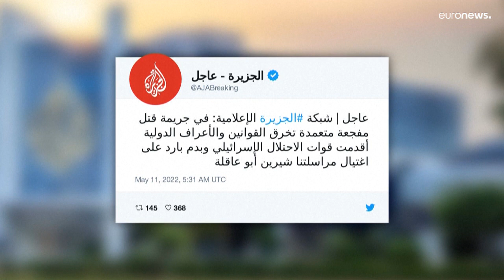Al Jazeera acusa a Israel de matar a una periodista palestina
La cadena asegura que la muerte de Shireen Abu Akleh es "un asesinato a sangre fría"